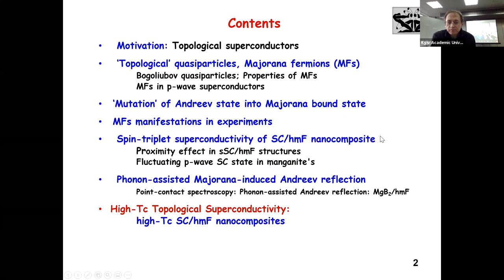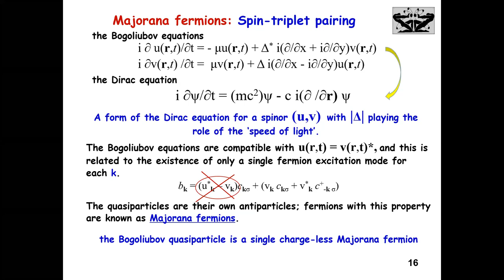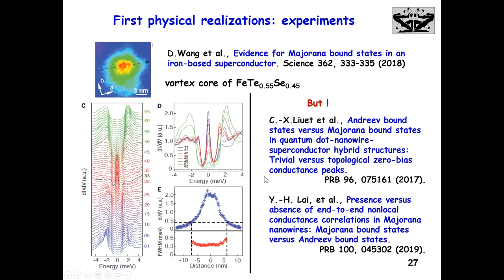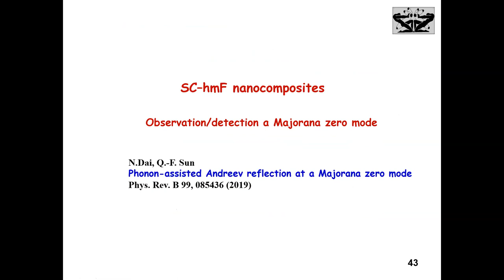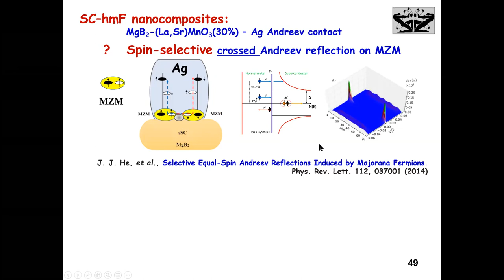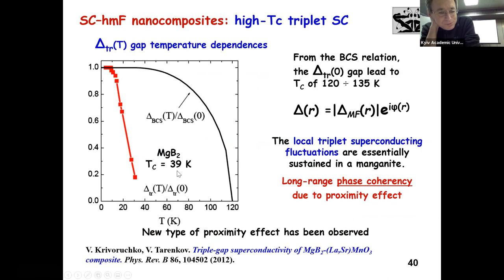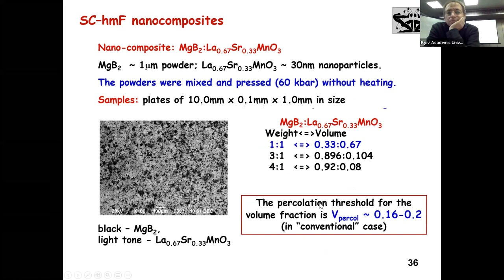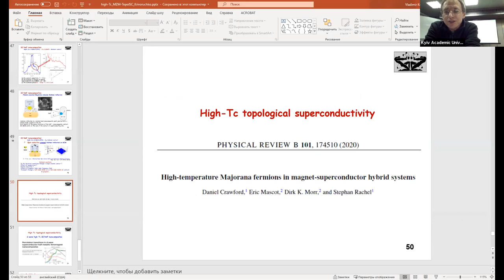KAU Multiband Seminar: V.N. Krivoruchko, Topological Superconductivity...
KAU Multiband Seminar

V.N. Krivoruchko
Donetsk Institute for Physics and Engineering, the NAS of Ukraine Kyiv, Ukraine

Topological Superconductivity:
SC/half-metal ferromagnet nanocomposites as ‘topological’ quantum materials for realizing Majorana quasiparticles